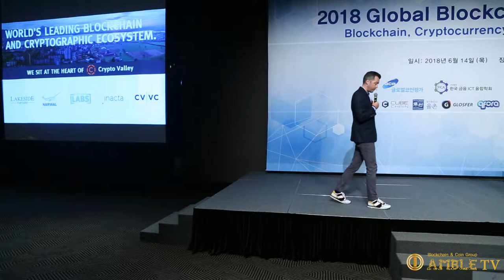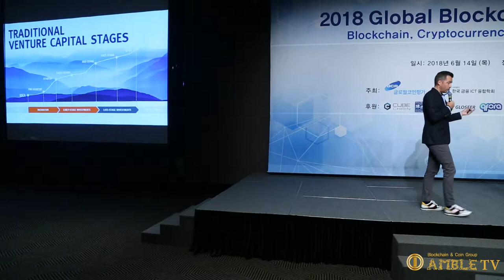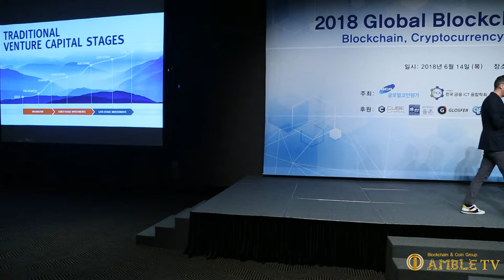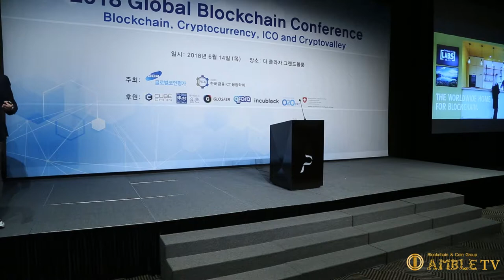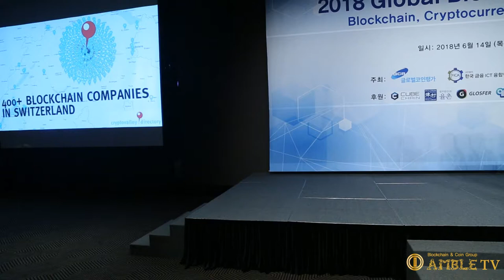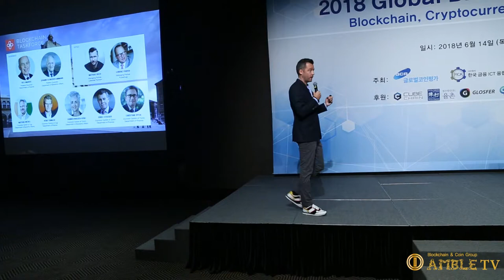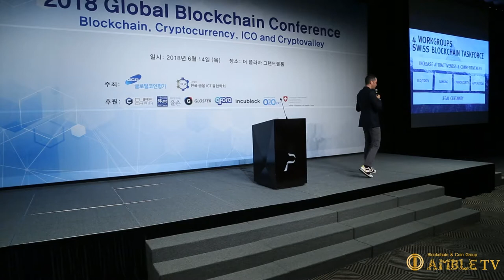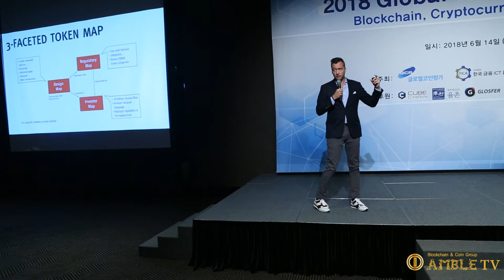AMBLE TV-Mathias Ruch-Founder,Managing Partner Lakeside Partners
AMBLE TV-ICO and Investor's Protection-FINMA Guideline-Mathias Ruch-Founder,Managing Partner Lakeside Partners